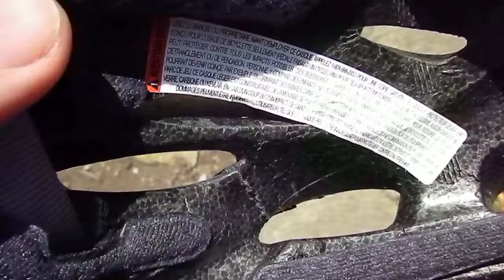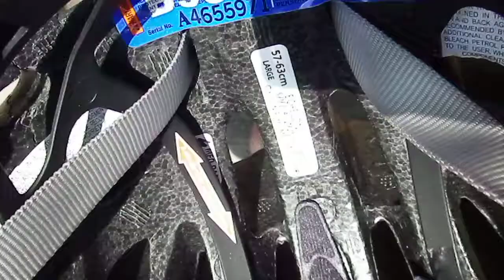IMGP2199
My Specialized Echelon helmet the day after I crashed.  You can see a number of cracks (many of them all the way through) in the front, the top, the side.  I broke bones but none of them were my skull.